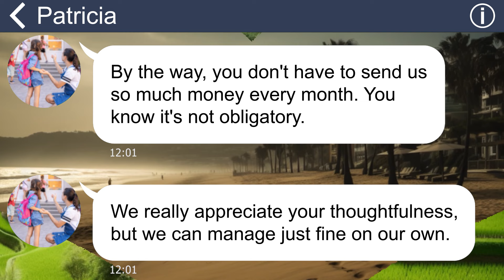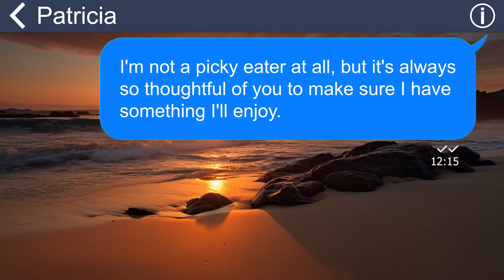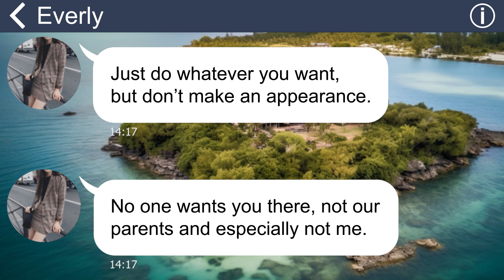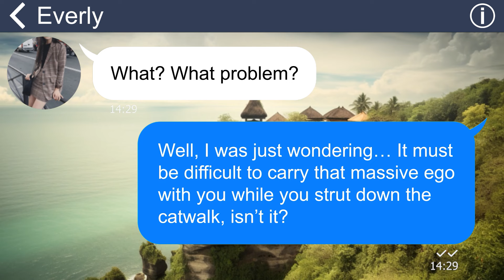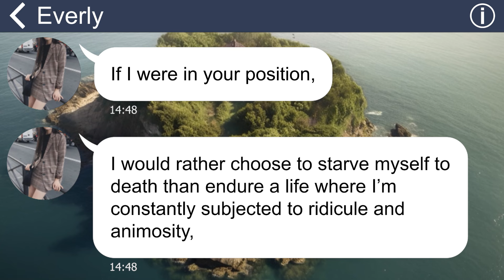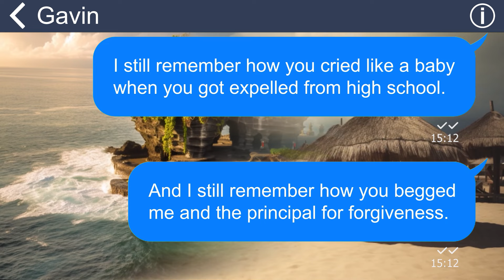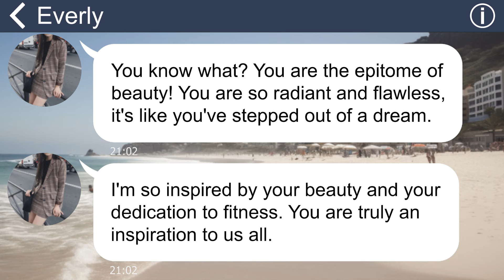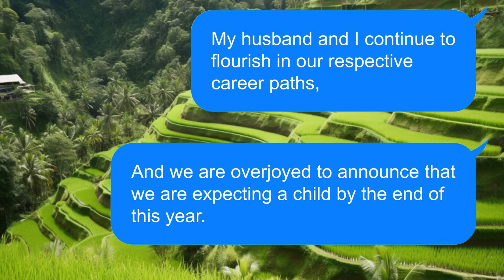[Apple] Superior sister called me a fat pig, bullied me throughout my childhood. Time for revenge!!!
Throughout my life, my sister has incessantly subjected me to ridicule due to my weight. To make matters worse, she went as far as excluding me from family dinners, cruelly asserting that I am unworthy of sitting at the same table as her